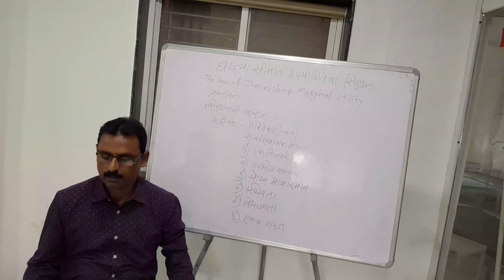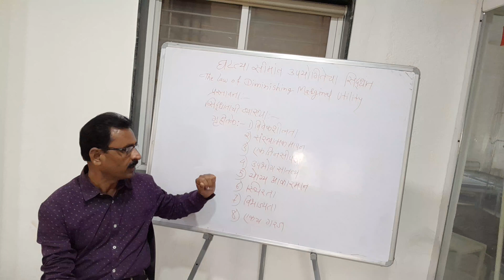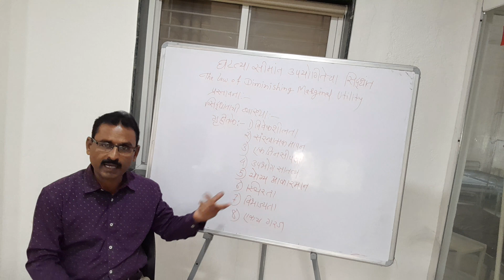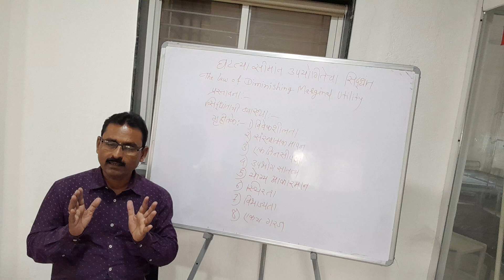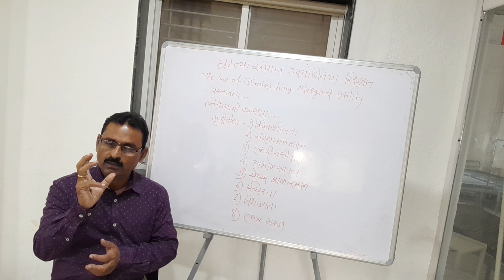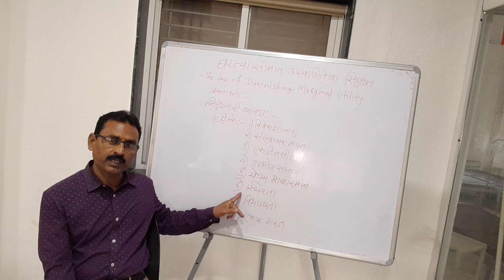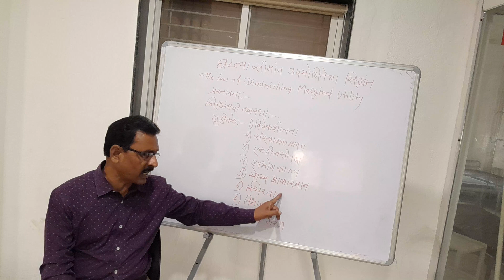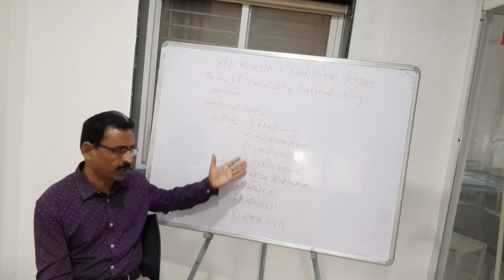BAFY I SEM, LAW OF DIMINISHING MARGINAL UTILITY- ll , PROF.GANESH GAWANDE